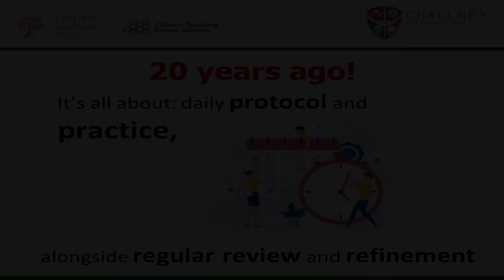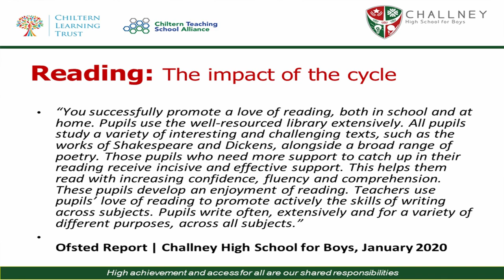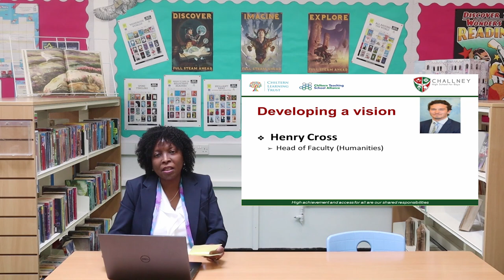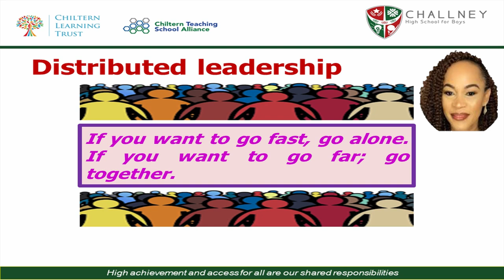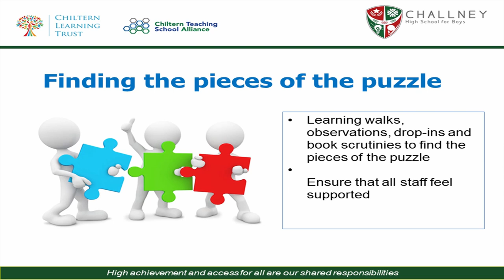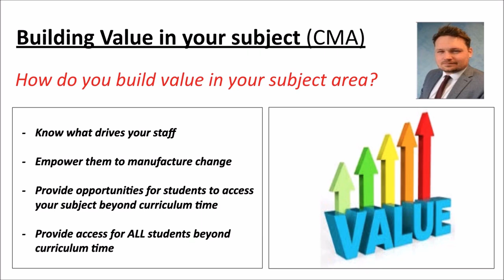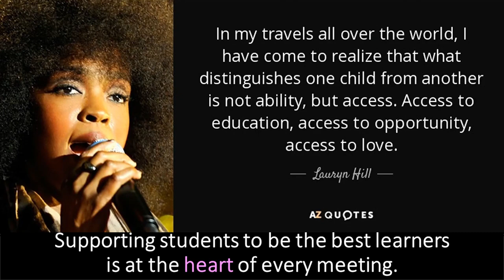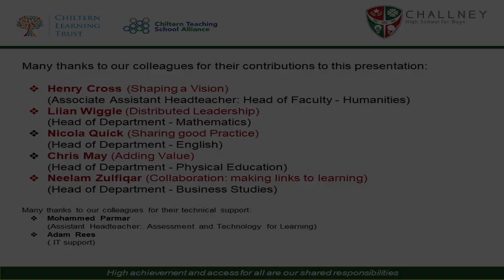Time to plant a seed with Dr Patrice Evans & Mark Mailer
Dr Patrice Evans and Mark Mailer discuss when it is the best time to plant a seed.

"We wanted to focus on showing (a) how an idea starts, how it unfolds and the impact and (b) try and answer some questions some middle leaders might have."